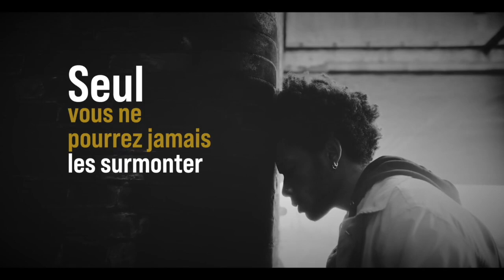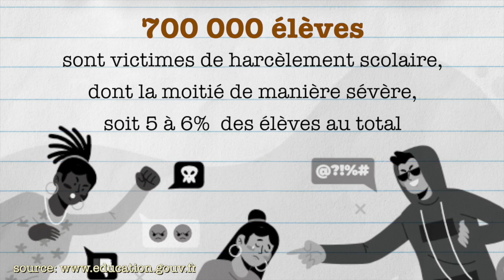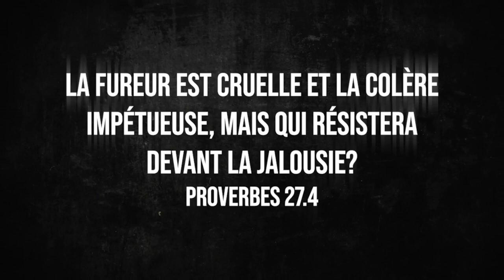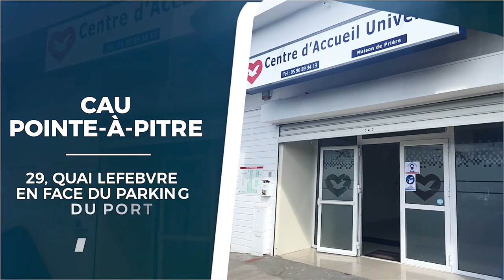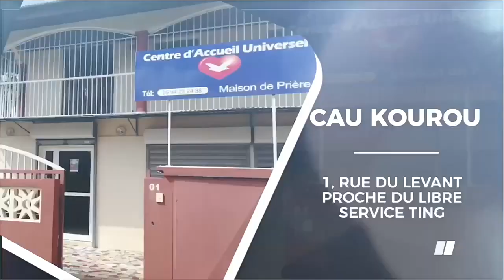Émission Arrêtez de Souffrir - Mercredi 07 Décembre